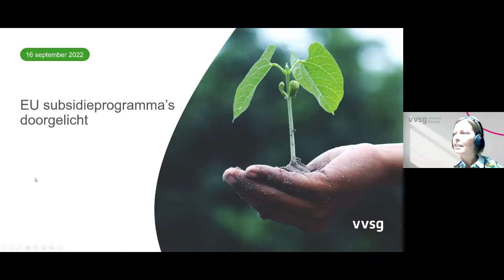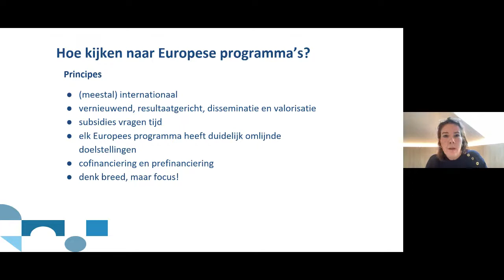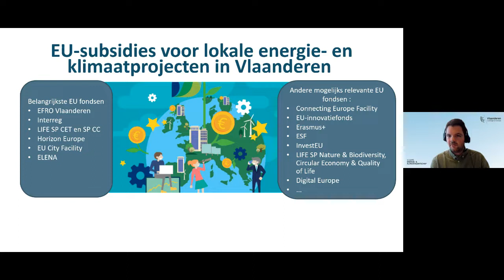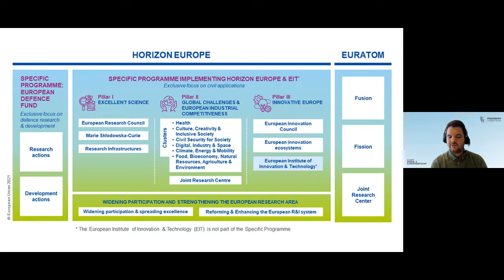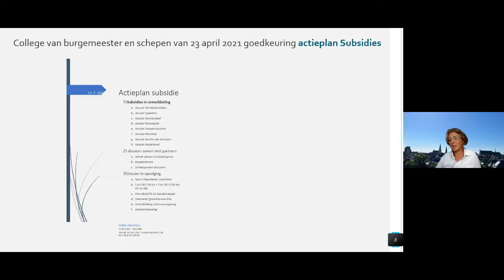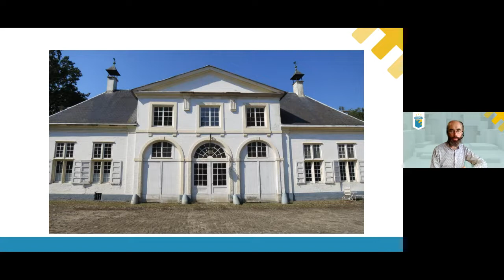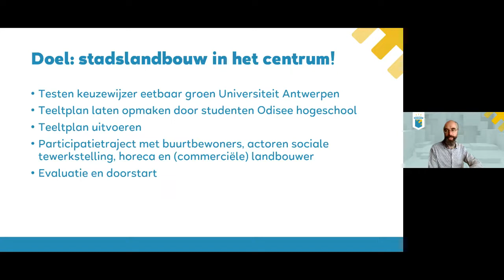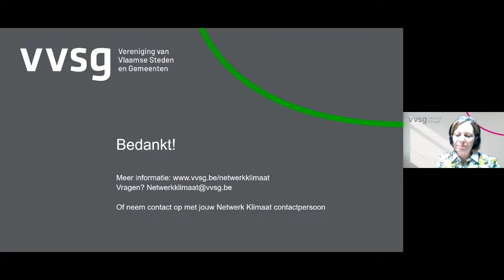Energieke Vrijdag 14: EU-subsidieprogramma's doorgelicht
Energieke Vrijdag 16/09/2022